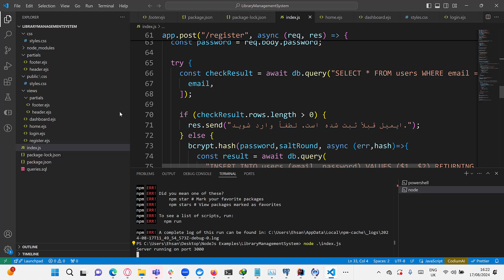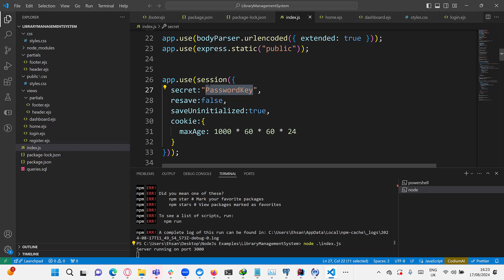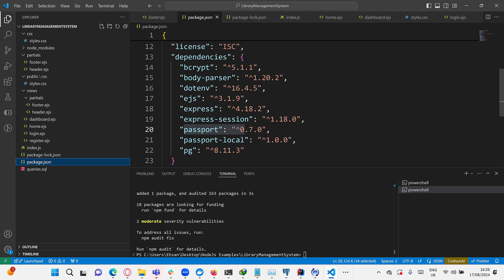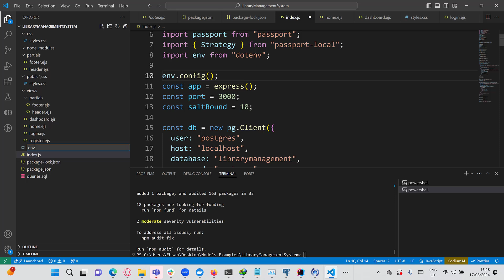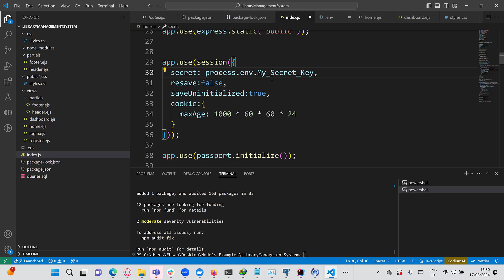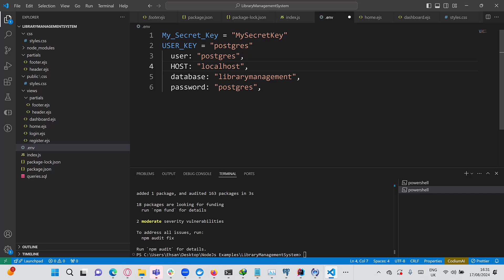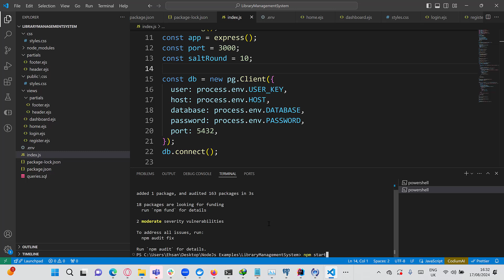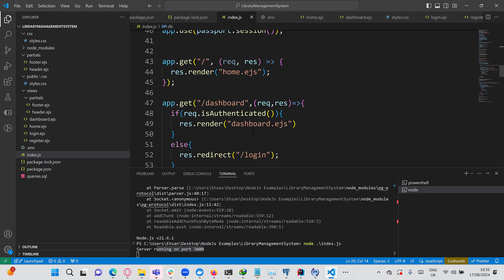42 - درک متغیرهای محیطی در احراز هویت امنیتی سطح ۵ | Environment Variables in Level 5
در این ویدیو به نقش حیاتی متغیرهای محیطی در احراز هویت امنیتی سطح ۵ می‌پردازیم. با ما همراه باشید تا بفهمید چگونه این متغیرها اطلاعات حساس مانند کلیدهای API و اطلاعات دیتابیس را محافظت می‌کنند و از ورود آنها به کد جلوگیری می‌کنند. بهترین روش‌ها برای مدیریت متغیرهای محیطی را بررسی خواهیم کرد و نشان خواهیم داد که چگونه آنها به طور امن ذخیره، دسترسی و استفاده می‌شوند تا در برنامه‌های با امنیت بالا، استانداردهای برتر امنیتی حفظ شوند. چه یک توسعه‌دهنده باشید و چه علاقه‌مند به امنیت، این راهنما دانش شما را در مورد اهمیت متغیرهای محیطی در حفظ امنیت تقویت خواهد کرد.

In this video, we dive deep into the critical role of environment variables in Level 5 security authentication. Discover how these variables protect sensitive information, such as API keys and database credentials, by keeping them out of your codebase. We'll explore best practices for managing environment variables, ensuring they are securely stored, accessed, and used in your high-security applications. Whether you're a developer or security enthusiast, this guide will enhance your understanding of environment variables' significance in maintaining top-tier security standards.